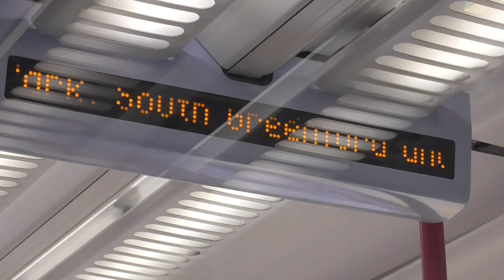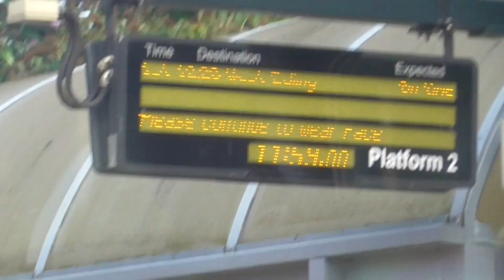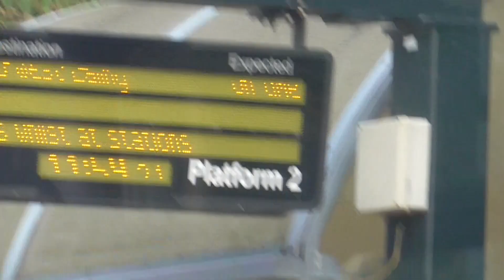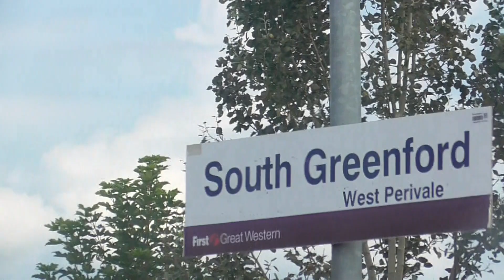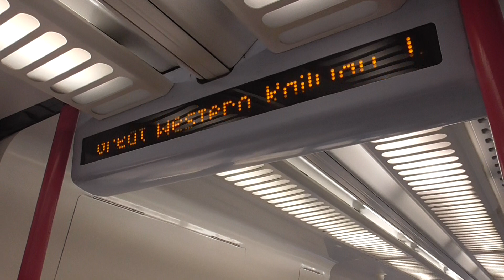A train Ride on GWR Class 165124 from West Ealing to Greenford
I went on this train from West Ealing to Greenford on Saturday 18th September 2021. And I had a great trip on that day. And there trains run Monday to Saturday. But there don't run on Sunday, So it was great to have a ride on the Greenford Branch Line on Saturday 18th September 2021.